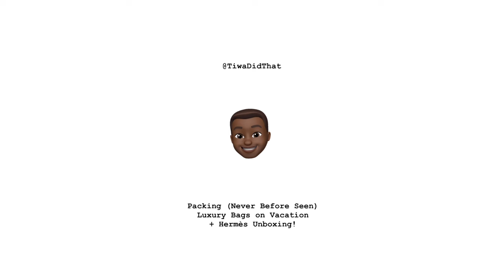PACKING NEVER BEFORE SEEN LUXURY BAGS FOR VACATION! + HERMÈS UNBOXING!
This video is about making things work even in crunch time! I’m flying away for a few weeks and so I knew I had to get a video done for you guys!

First thing that went wrong was my hair, I’ve delayed my usual trim schedule to make sure I fly off as fresh as possible, sadly that leaves my line-up in this video as an afterthought, Secondly I hit a button on my camera and without noticing I adversely affected the light balance of the video! So I hope my ethereal glow is well received by you all today xoxo

So about the actual content here today, even though I tend to unbox all my new handbags with you, some I don’t get around to and others predate my making youtube videos! It just soo happens that most of the bags I’m taking on this trip have been on camera! So merry Christmas!

Don’t forget to let me know how you’d prefer I shoot my Luxury Travel videos! I have some ideas but I’d love to steal yours teehee xoxox - T